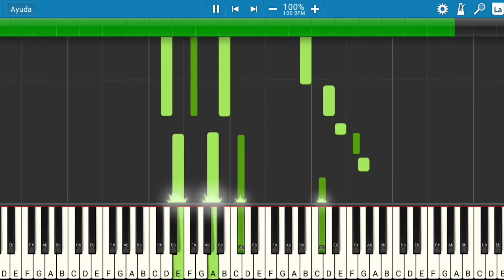J Tade - ENAMORADO | Piano Tutorial | Midi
Les presento el tutorial de cómo tocar la canción de J Tade - ENAMORADO.